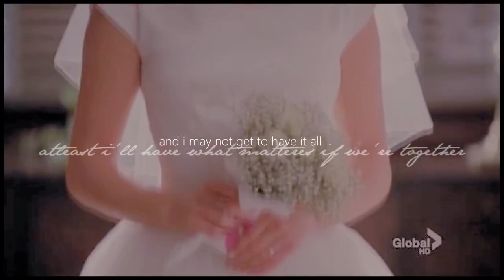rachel and finn (only a human)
Denne videoen handler om rachel and finn